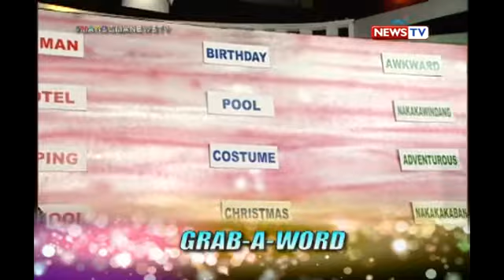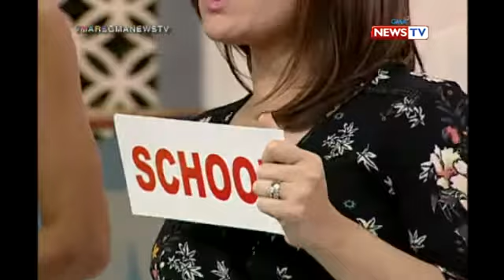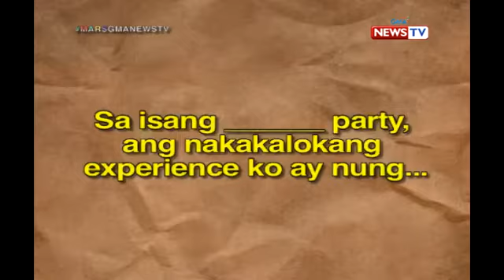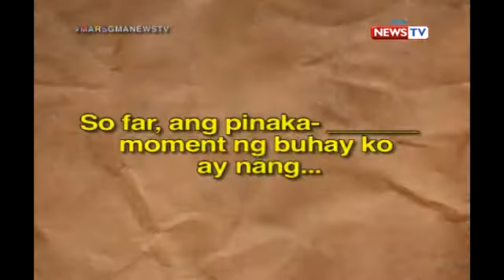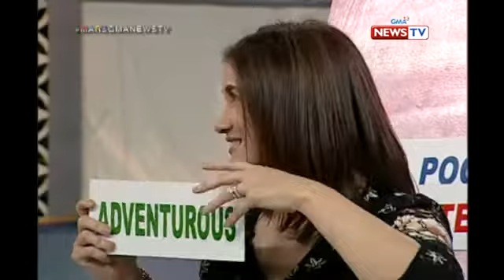Grab a word: Ano ang pinaka-daring na ginawa ni Camille Prats sa school?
Aired (December 15, 2017): Panoorin ang kuwento ng 'Mars' host kung bakit siya nag-cutting class.